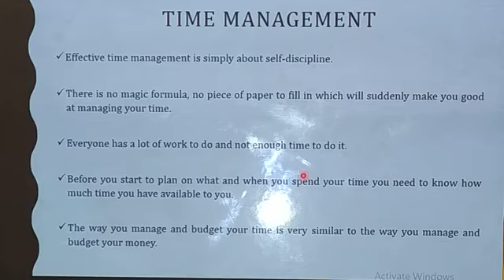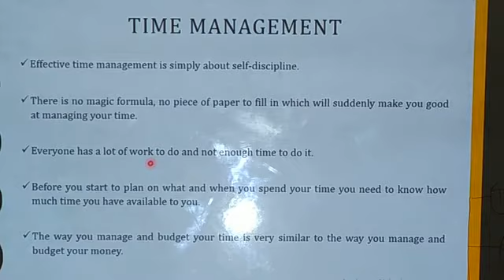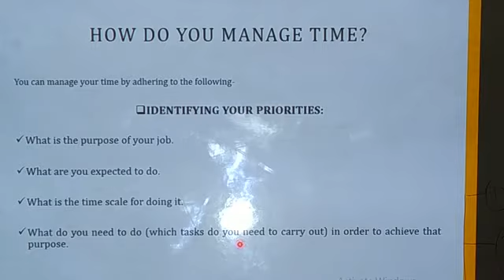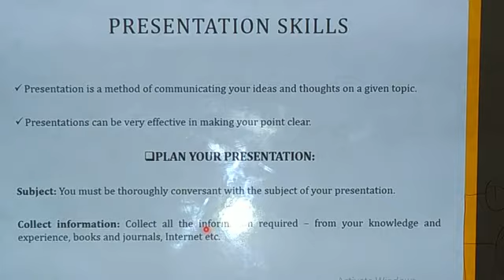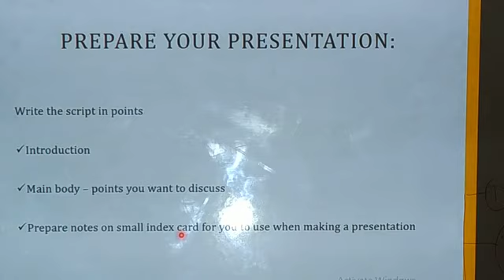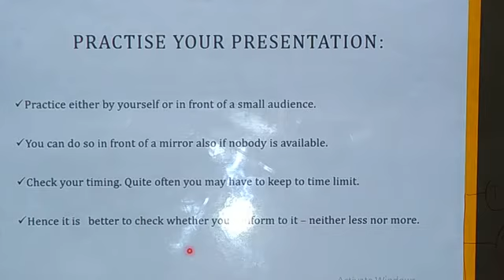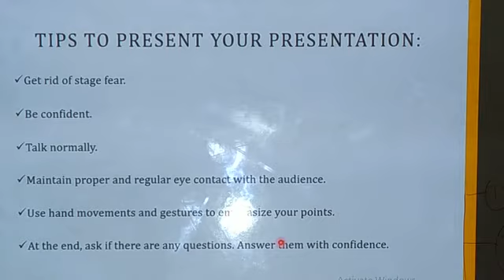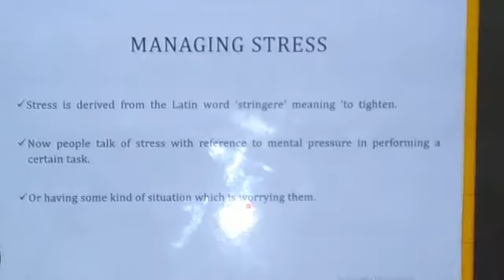Lecture 18.(Soft Skills) Time Management.